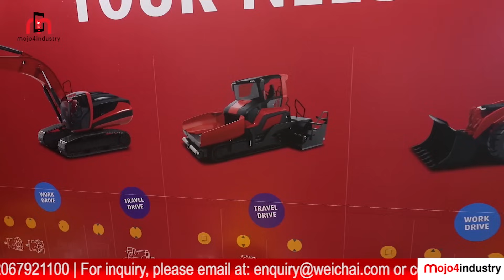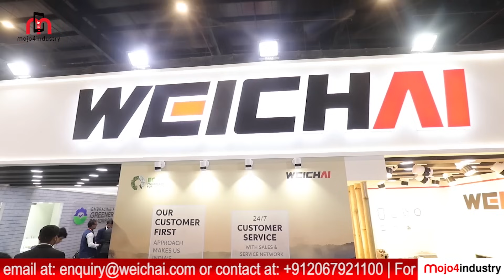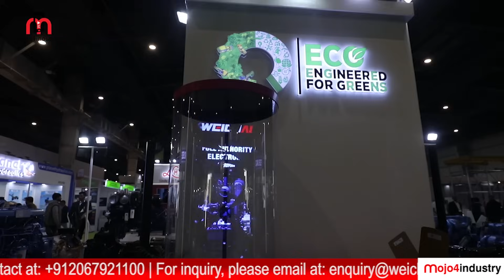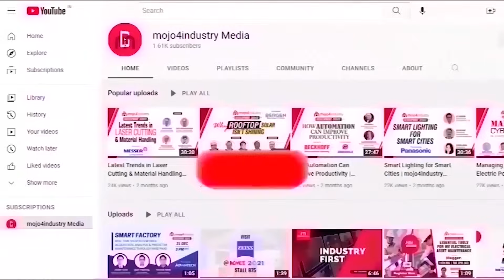WEICHAI: Eco Power for Off-Highway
At bauma CONEXPO India 2024, WEICHAI India showcased their latest CEV Stage 5-compliant offerings, setting new benchmarks in eco-friendly and efficient construction technology. These innovations are designed to reduce emissions, enhance productivity, and empower the future of sustainable construction.

In this interview, industry experts—Gurunath Kulkarni, Vice President, SHIG India; K.P. Girase, CTO; Ashutosh Smart, General Manager - Technical and Shashank Shekhar,  Head - Marketing share insights into WEICHAI's strategic vision, cutting-edge technology, and commitment to transforming the construction landscape in India.

Key Highlights from the Interview:
✔ Game-changing CEV Stage 5 technology for reduced emissions
✔ Advanced powertrain systems for superior performance
✔ WEICHAI’s roadmap for driving eco-friendly equipment adoption in India

WATCH NOW to explore how WEICHAI India is powering sustainable development with technology-driven solutions.